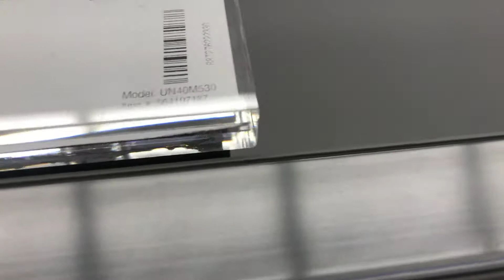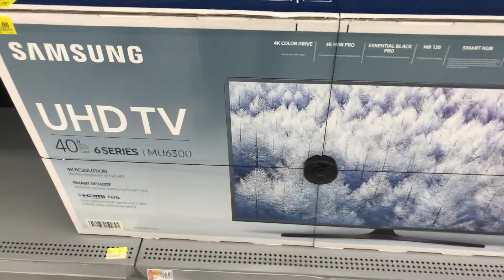5.2.18 Walmart Deals Pt. 2 TV Clearances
The lady purchases the 40 in. Samsung 199.00
All the empty spots are DISPLAYS THAT GOT SOLD!!!